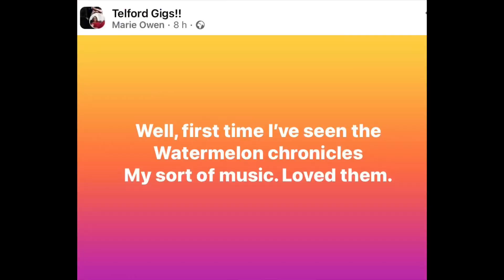NYE 2023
Medley and crowd footage of our awesome NYE gig @ The Wrekin Inn, Telford 2024